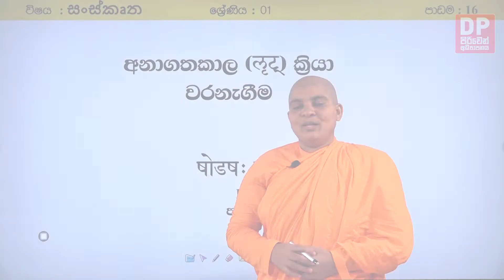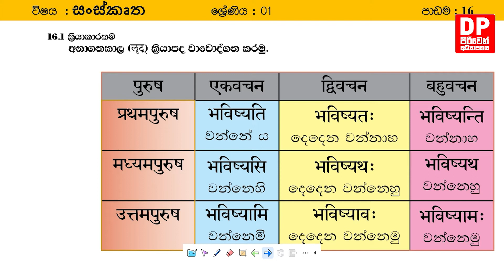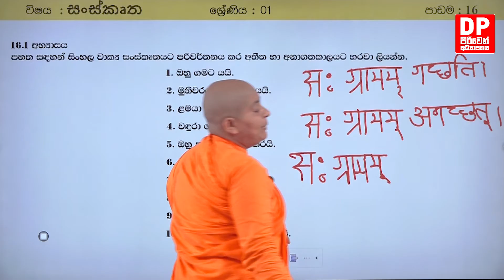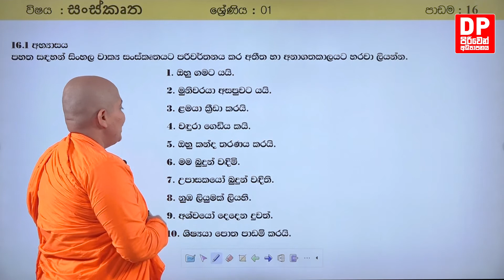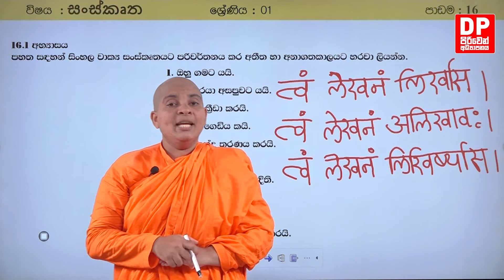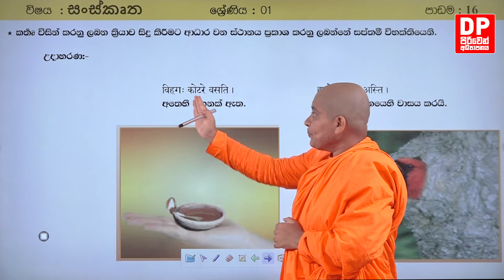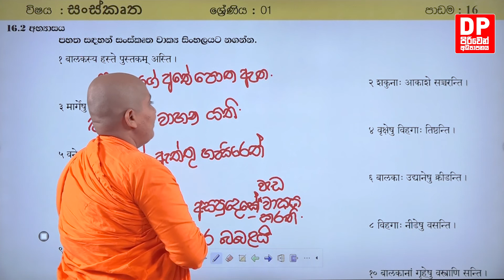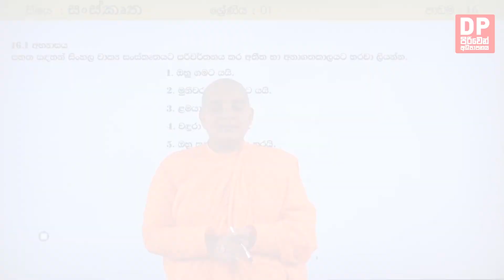16 වන පාඩම | අනාගත කාල (ලෘට්) ක්‍රියා වරනැගීම | 1 ශ්‍රේණිය - සංස්කෘත